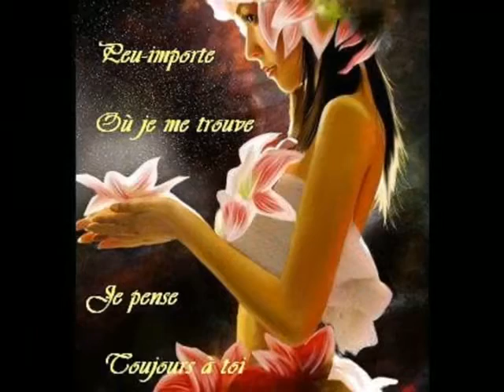Peu importe où je me trouve,c'est à toi que je pense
IMAGES  DOUCEURS
Images création Nyzou-G _ Montage Vidéo  Nyzou-G

Merci pour vos commentaires. Bien amicalement
                                        Nyzou